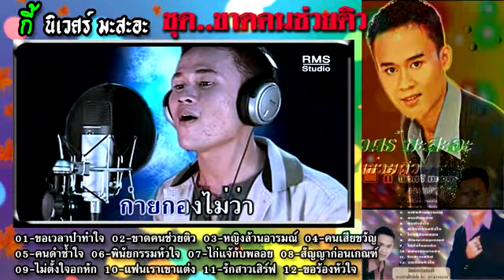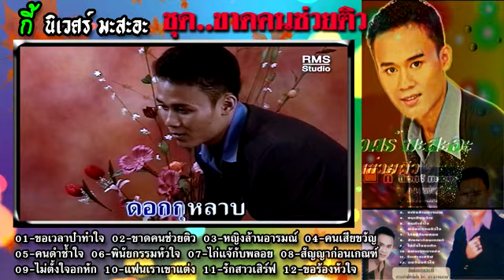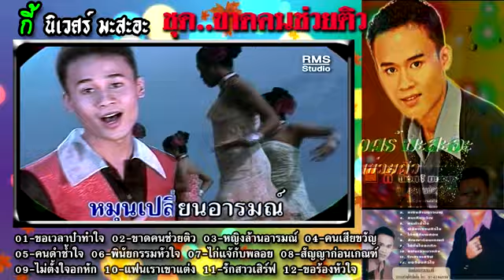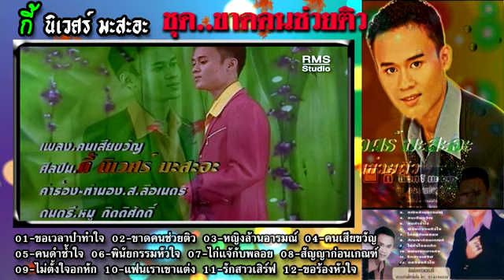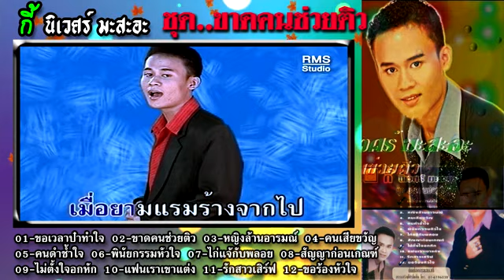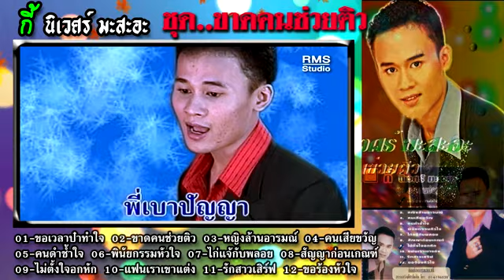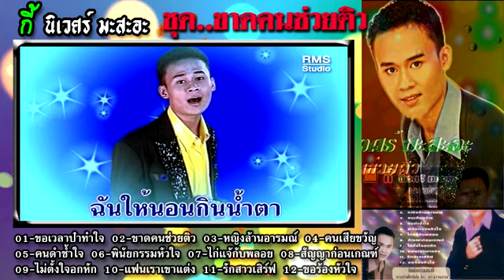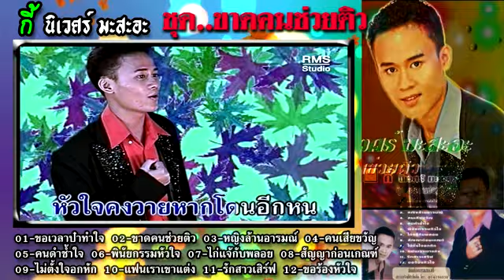อัลบั้มขาดคนช่วยติว - กี้ นิเวศ มะสะอะ (Official MV)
อัลบั้มขาดคนช่วยติว - กี้ นิเวศ มะสะอะ (Official MV) 01.ขอเวลาป๋าทำใจ,02.ขาดคนช่วยติว,03.หญิงล้านอารมณ์,04.คนเสียขวัญ,05.คนดำช้ำใจ,06.พินัยกรรมหัวใจ,07.ไก่แจ้กับพลอย,08.สัญญาก่อนเกณฑ์,09.ไม่ตั้งใจอกหัก,10.แฟนเราเขาแต่ง,11.รักสาวเสิร์ฟ,12.ขอร้องหัวใจ